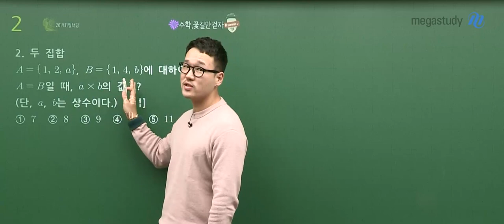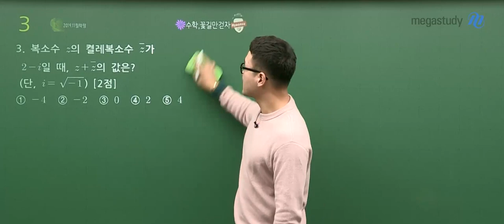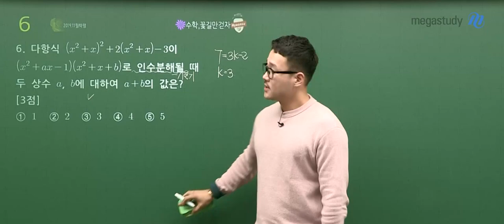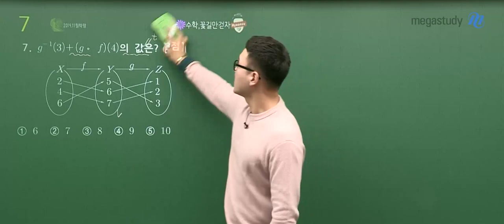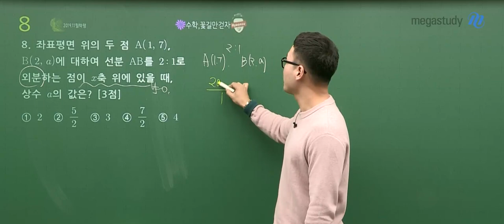[메가스터디] 수학 이현수 쌤 - 고1 11월 학력평가 수학 해설강의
2019년 11월 20일 시행된 고1 학력평가 수학
메가스터디 이현수 선생님의 해설강의입니다.